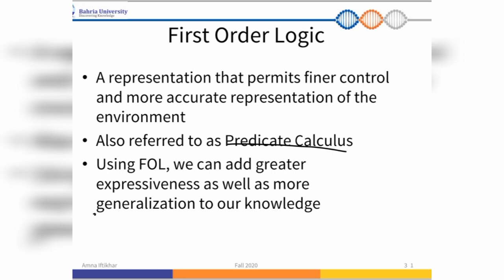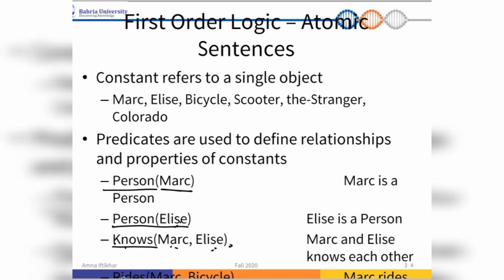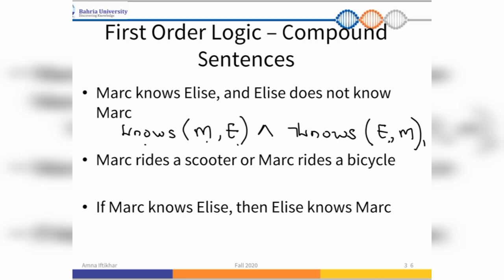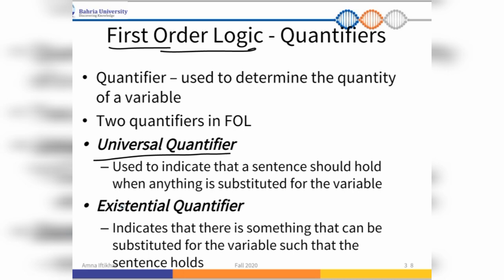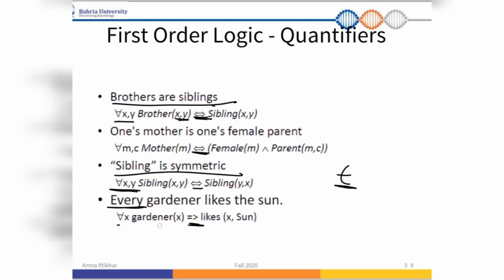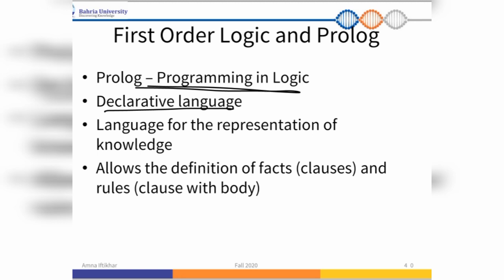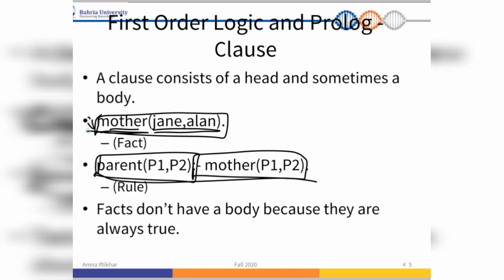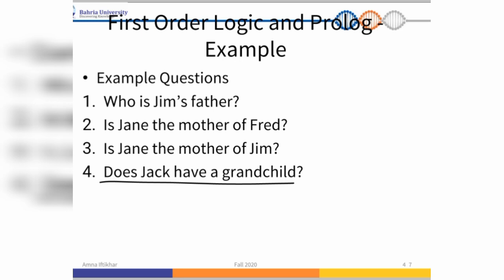Lecture 12_2| first order logic | PROLOG